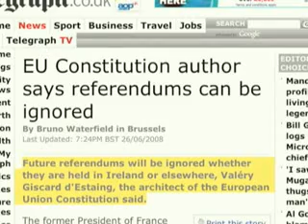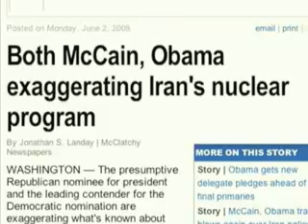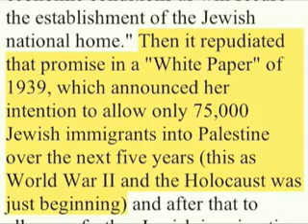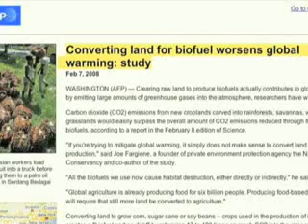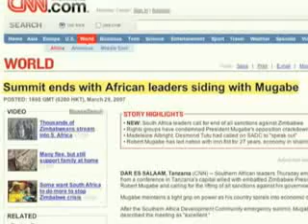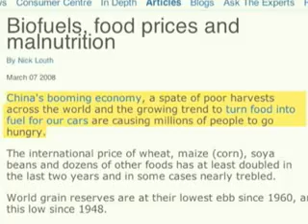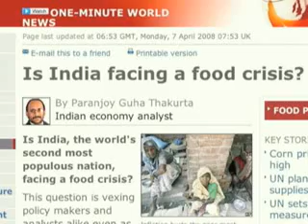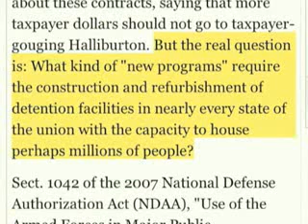WORLD WAR 3 SECRET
May Allah help the Muslims and Truth Seekers